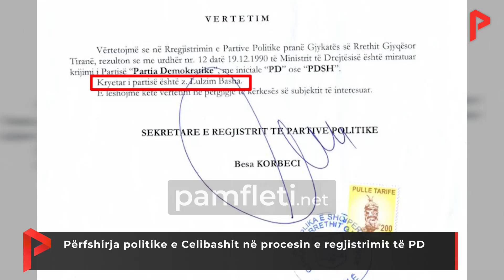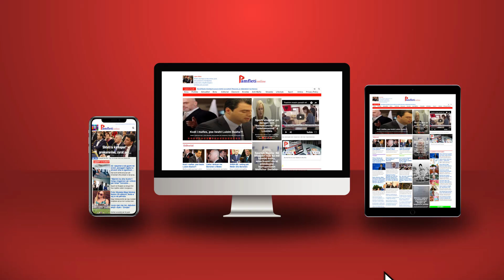Përfshirja politike e Celibashit në procesin e regjistrimit të PD